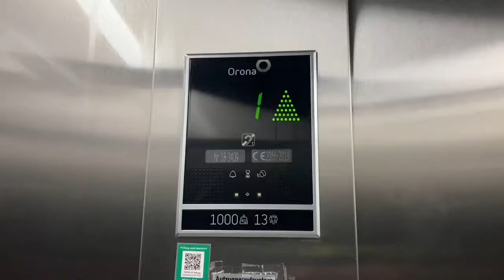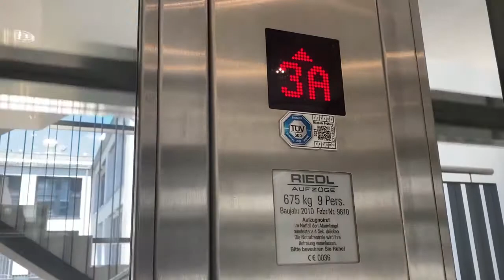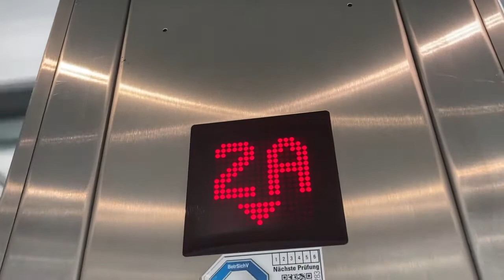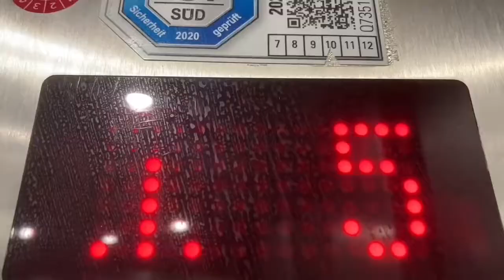Riedl Aufzug in Ärztehaus in münchen Leopoldstraße